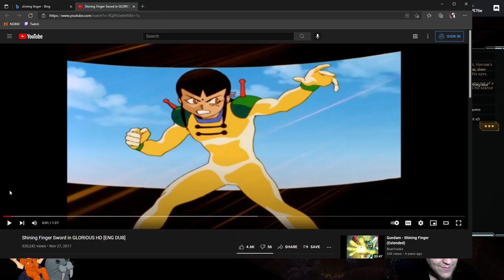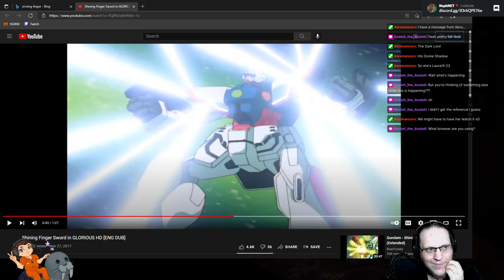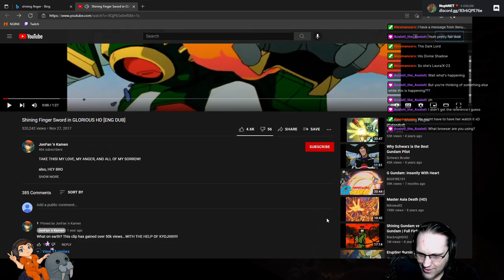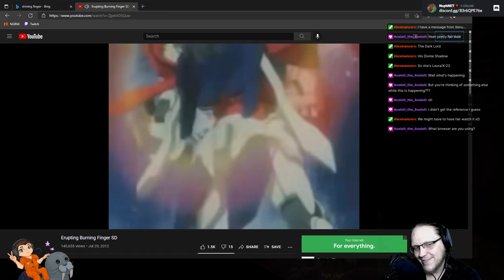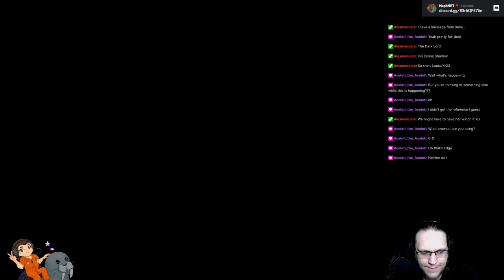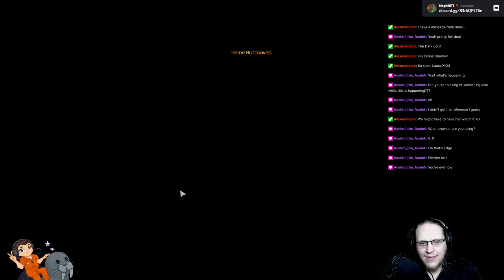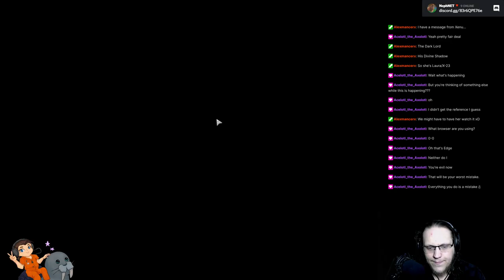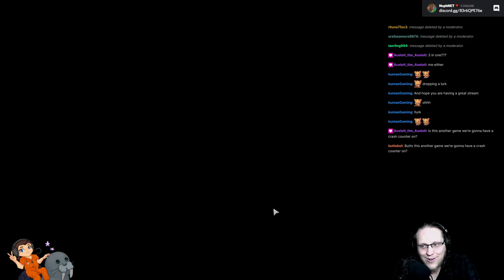Shadowrun: Dragonfall (2014) - Part 7/8 [2021-09-18]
We help (?) Glory deal with her past and then go to shut down APEX. In both instances, things do not go the way I anticipated. Did we make the right calls? No idea.